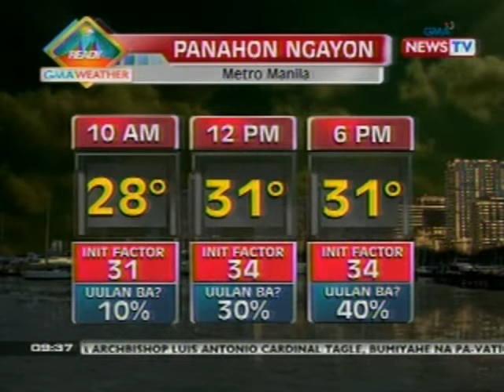NTG: Weather update as of 9:40 a.m. (February 27, 2013)